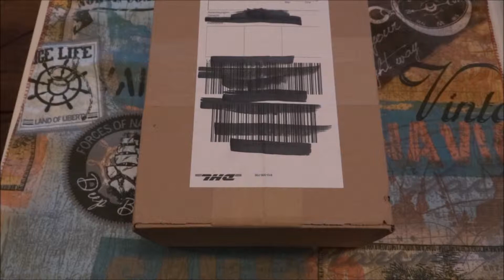Unboxing Manly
Unboxing